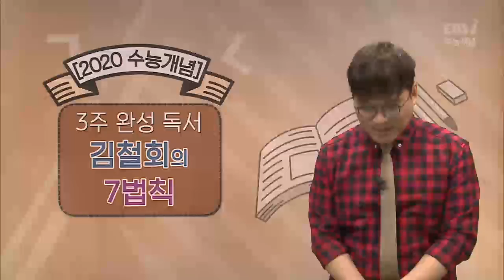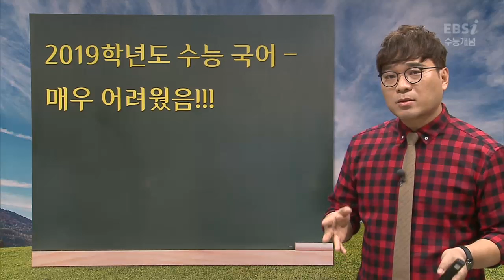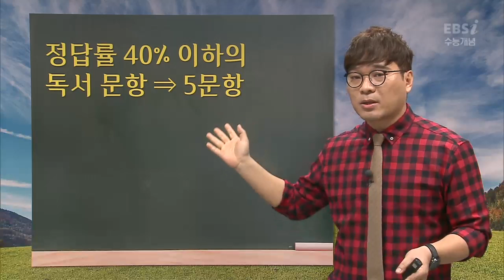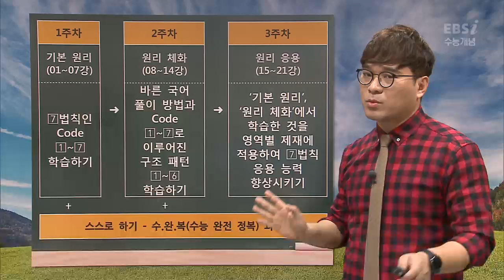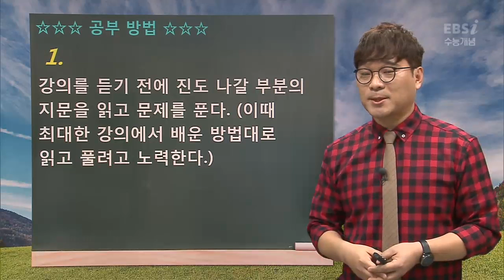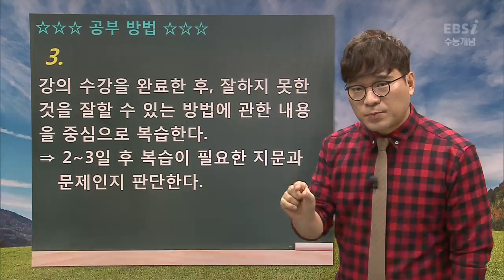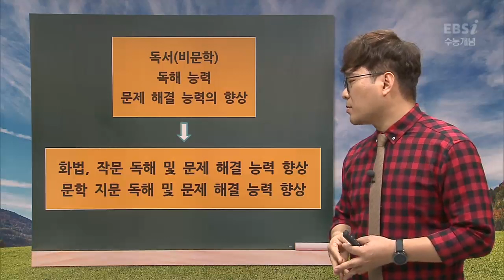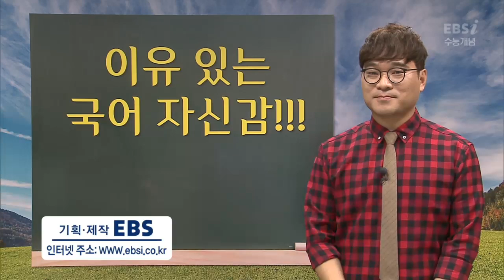OT [EBS 2020 수능개념] 3주 완성 독서 김철회의 7법칙